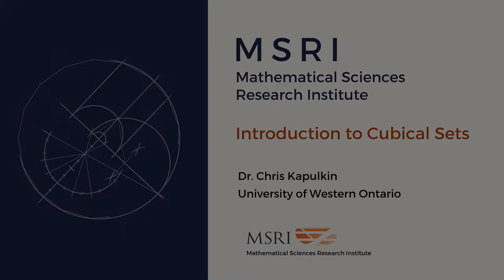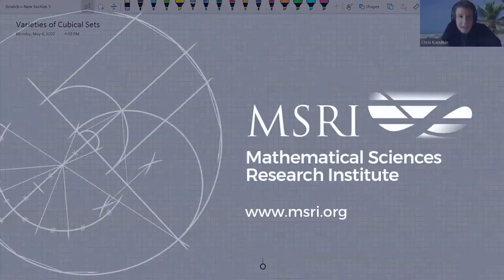Introduction to Cubical Sets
Dr. Chris Kapulkin
University of Western Ontario